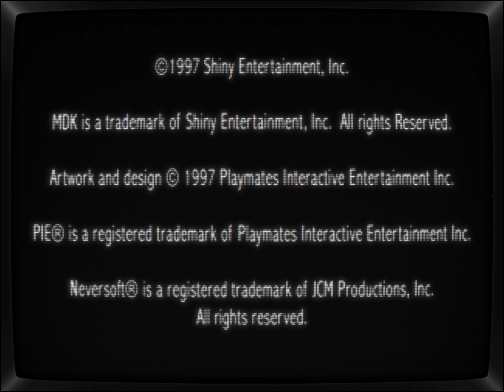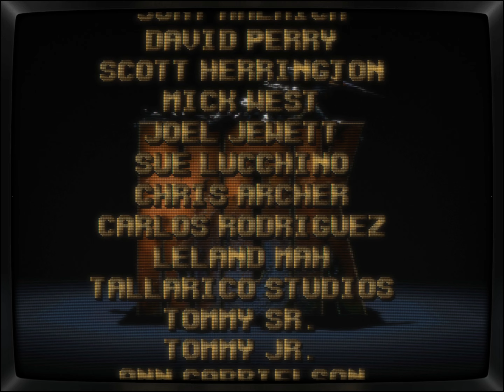MDK | full game | no commentary - PlayStation - CRT Shader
MDK (Murder Death Kill? Mother's Day Kiss? Mission: Deliver Kindness!)
Welcome Kindness Deliverers, remember to crank up the video quality due to the shader minutiae.

MDK Played on the SwanStation Core for RetroArch with CRT-Maximus-Roayale Shader preset.

- CHAPTERS -
00:00:00 - intro
00:02:54 - Mission 1 Laguna Beach, USA
00:29:43 - Mission 2 Lindfield, England
00:54:36 - Mission 3 Livingston, Scotland
01:20:19 - Mission 4 Kirkcaldy, Scotland
01:37:50 - Mission 5 Sparrow Pit, England
02:07:59 - Mission 6 Swizzle Firma (?)
02:27:41 - Credits